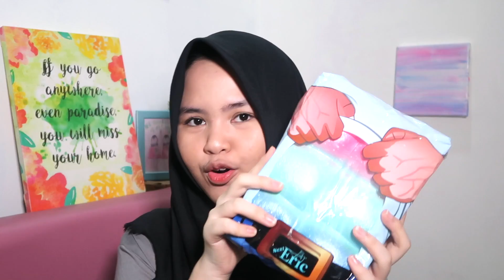WOW! GALAXY ERIC SIXPACK! SUPER SLOW?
Haii guys, ini video segmen aku selama bulan Ramadhan sambil nunggu ngabuburit aku buka-buka paket..

Dan aku insyaallah akan upload videonya setiap selasa, kamis dan juga sabtu sekitar jam 4 atau 5 sore

❤️ FAQ:

1. Camera : Canon 700d
     Vlogging camera: CANON M10 & GOPRO HERO 4
2. Ethnicity: Indonesian
3. Editing Software: Imovie/final cut pro
-STALK ME 😉